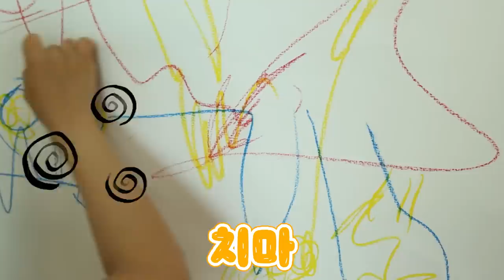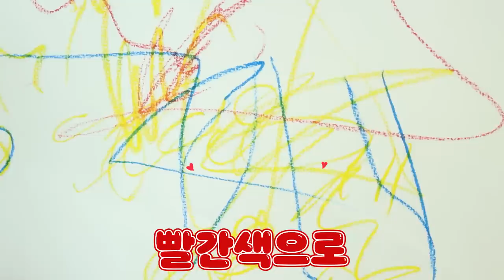꼬마vs엄마: 어렸을 때 꼭 했던 행동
어릴 때 엄마한테 혼났던 그 행동들 모음!
하아.. 엄마 힘들다..